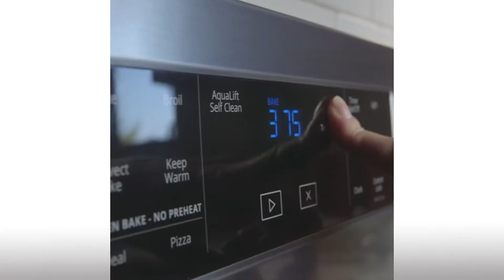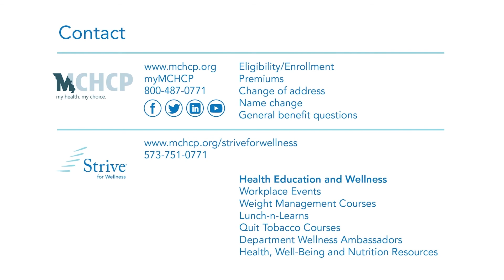Chili Lime Fish Tacos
Fish tacos are full of flavor and healthy fats—a perfect combination! For the full recipe, visit the Strive for Wellness® section of the MCHCP website.